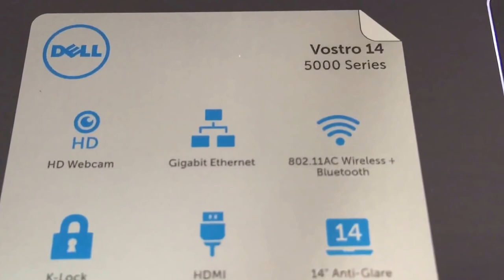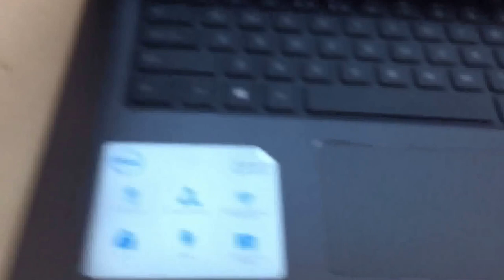Kimlongcenter.com - Laptop chính hãng Dell Vostro 5459 core i7-6500U/ 8GB/ 1000GB/ GT 930M 4GB/ 14.1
Dell Vostro 5459 thuộc phân khúc laptop cho doanh nhân. Máy được thiết kế mảnh mai với trọng lượng chỉ 1,67kg và mỏng 18,45mm. Đáng chú ý là chiếc máy này sở hữu màu vàng đồng rất sang trọng chắc chắn sẽ làm hài lòng những khách hàng khó tính nhất.
-Cấu hình của Dell vostro 5459 như sau :
CPU: Intel® Core i7-6500U (2.5GHz , 4M Cache, up to 3.10 GHz)
RAM: 8 GB Dual Channel DDR3L 1600MHz Memory
Ổ cứng: 1TB ( 1000GB ) 5400rpm Hard Drive
Màn hình: 14.1 inch LED Backlit HD Display
VGA: GeForce GT 930M 4GB / Intel HD Graphics 520
AD : 125/4 Trần Bình Trọng , P2 ,Q5 , TPHCM .